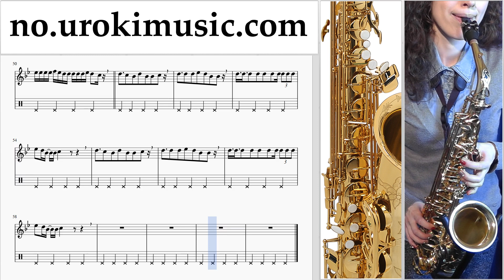Saksofon Kurs (Alt) Ozuna - Dile Que Tu Me Quieres Trening Studie Del 2 um-i935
Saksofon Kurs (Alt) Ozuna - Dile Que Tu Me Quieres Trening Studie Del 2 um-i935 Vennligst skriv i kommentarfeltet, hvordan å gjøre undervisningen mer nyttig for deg?